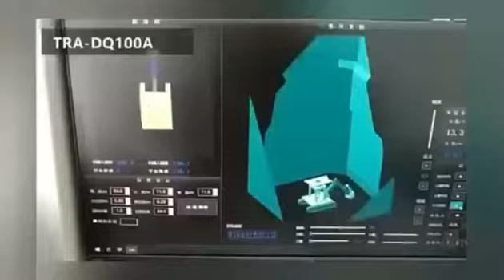caisson cutter suction robots/civil construction robots---(whatsapp:+86-13791879703 Jack Gong)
The civil construction operation robot successfully overcomes the difficulty that the air suction dredge cannot suck mud in the silty clay layer. The blind spot borrowing technology fills the domestic gap, and realizes the efficient and precise borrowing of the soil in the well hole, and the efficiency is increased by 4-6 times to ensure The sinking of the caisson is visible, measurable and controllable for safe construction.
the slurry pump clear water flow per hour: 380m3/h head:60m  discharge outlet :0.2m particle size: 0.08m  pumping height:65m
If you want to know more information about our robots,Plz send me information by the whatsapp.